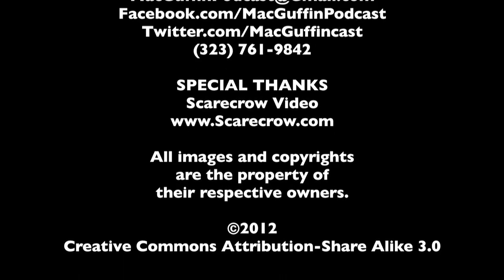DVD Rundown 6-26-2012 - The MacGuffin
Spencer Fornaciari and Greg Thomas of The MacGuffin give their DVD rundown for June 26th, 2012. In this episode they discuss 21 Jump Street, The 39 Steps, The Artist, and Lupin the 3rd.